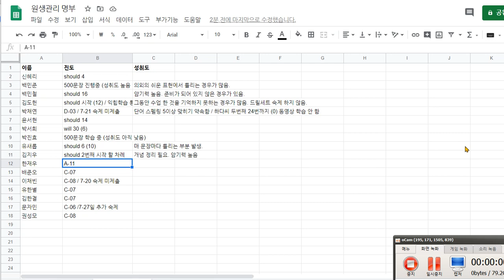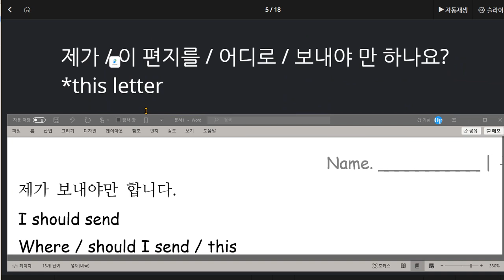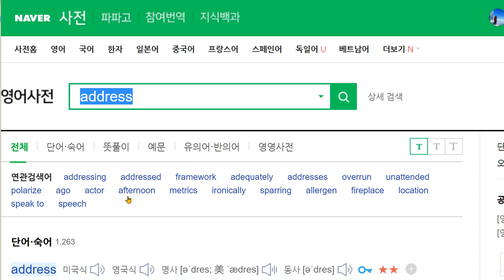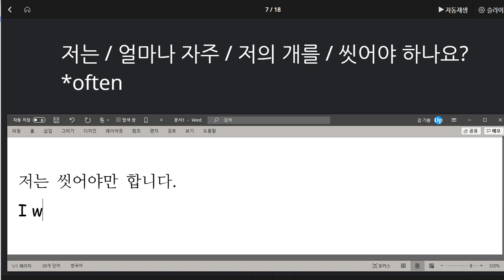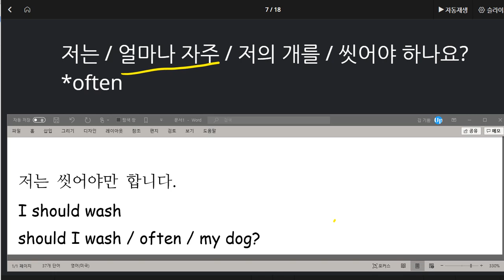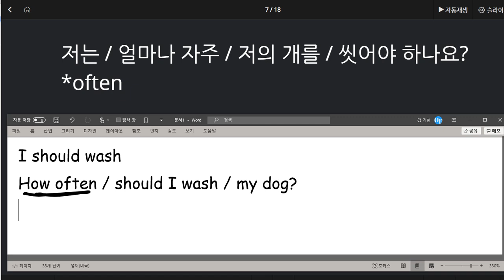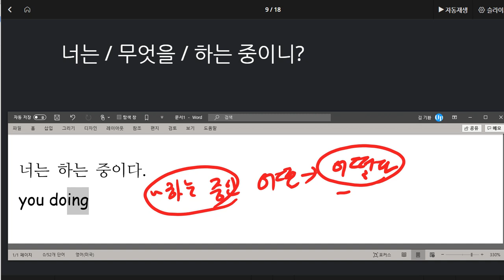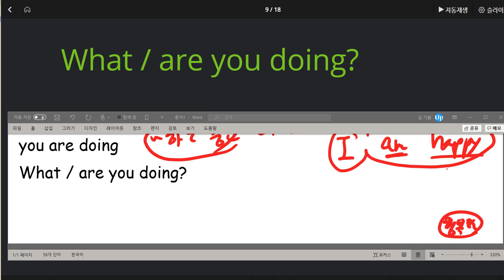신혜리 2020 08 03 칭찬 지난번 보다 향상